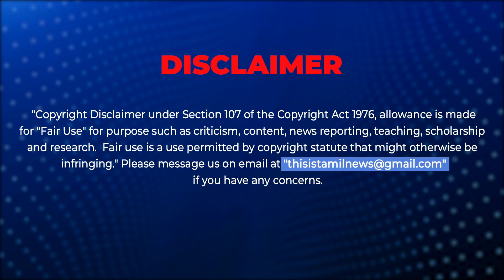தகவல் அறியும் உரிமைச் சட்டத்தின் மூலம் மாட்டிக் கொண்ட பாஜக!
NEET letter written by President Draupadi murmu went missing!